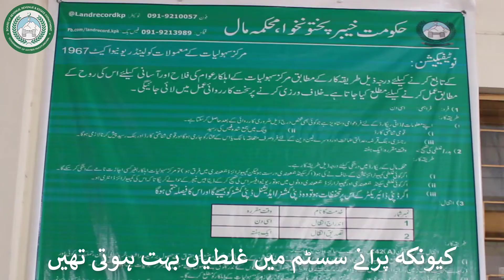Public View Regarding Services Provided in Service Delivery Center Pabbi District Nowshera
Public View Regarding Services Provided in Service Delivery Center Pabbi District Nowshera. Computerizaton of land record
computerized land record includes fard, mutation and record correction done at SDC